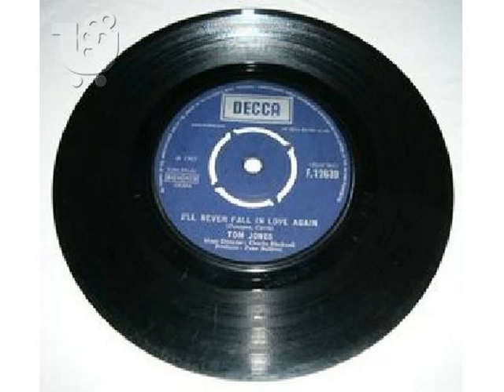ΓΡΗΓΟΡΗΣ... ΣΑΤΥΡΙΚΟΝ ... Δ. ΜΑΡΗΣ.. ΒΥ ΦΩΤΗΣ ΤΡΙΠΟΛΗ